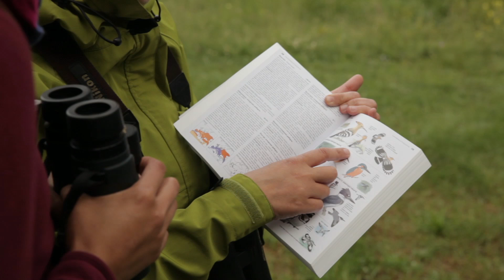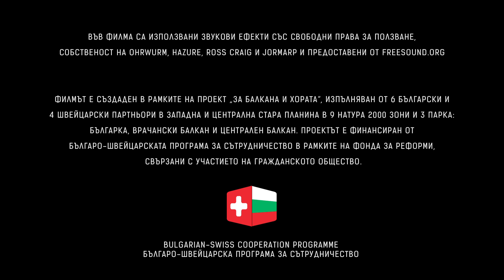Природа и бизнес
Проектът „За Балкана и хората“ подпомага редица бизнес начинания и финансови механизми, които носят полза както за местните хора, така и за природата – фото-лов и екотуризъм, производство на сладка и сокове изцяло от горски ресурси и др., които са представени в този филм.
Според майсторката на народни носии в Трявна, която участва във филма – „всички сме длъжници на природата“, а това я мотивира да плаща за екосистемни услуги, тоест да отделя средства за опазването на околната среда.

“Природа и бизнес" е част от четири кратки филма "За Балкана и хората", заснети от Моно Колектив през 2015 в Централен и Западен Балкан с подкрепата на Българо-швейцарската програма за сътрудничество. Участват: Мая Попова, Никола Кулов, Димитър Иванов, Цвятко Начев, Теодор Пушкаров, Стоян Данаилов, Иван Георгиев, Мая Ангелова, Райна Ганчева и др.

Екип:
сценарист: Оля Стоянова
оператор: Ивайло Дончев
режисьор: Симеон Цонев
асистент режисьор: Яна Алексиева
монтаж: Симеон Цончев
консултант по монтажа: Андрей Гетов
редактор: Радостина Ценова
звукорежисьор: Мая Попова
звукозапис: Ненко Милев
цветови корекции: Калин Петров
преводач: Александър Маринов-Санчо
продуценти: Симеон Цончев и Радостина Ценова